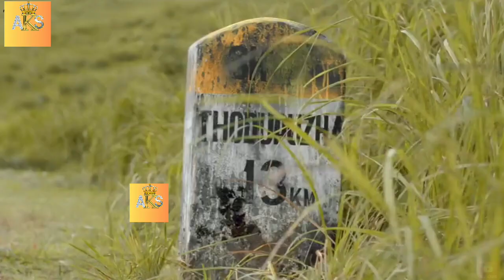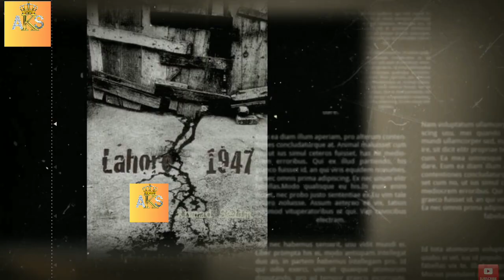Sunny Deol Upcoming Movies 2023-2024-07 Sunny Deol Ki Aane Wali Films 2023-25